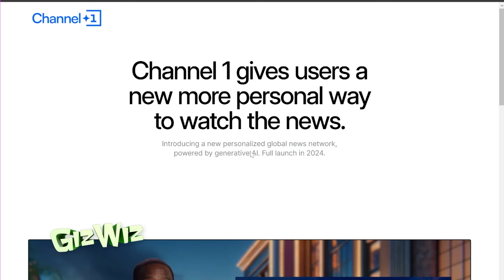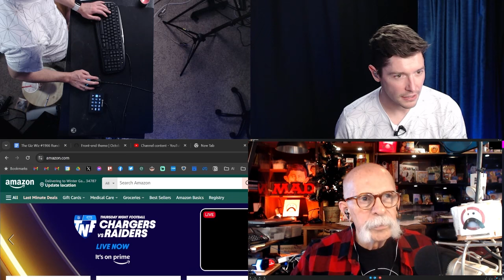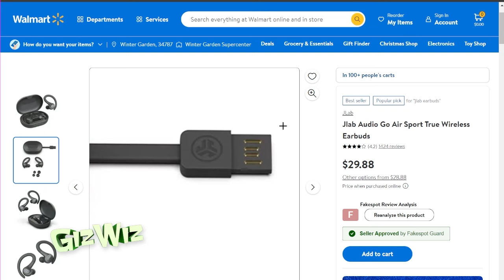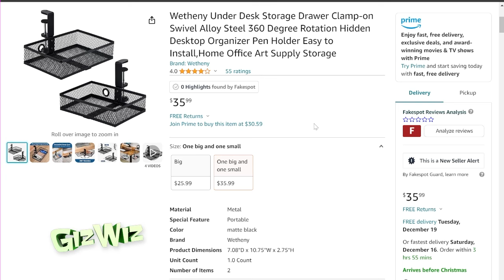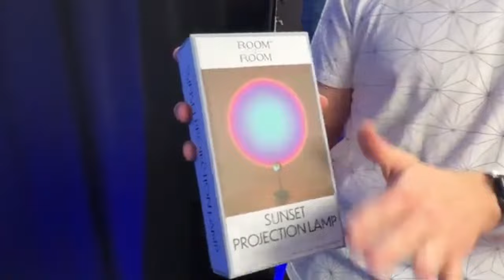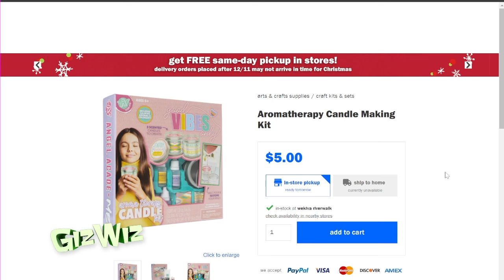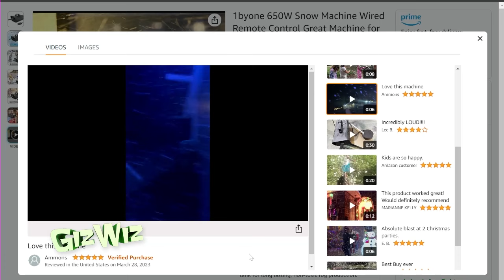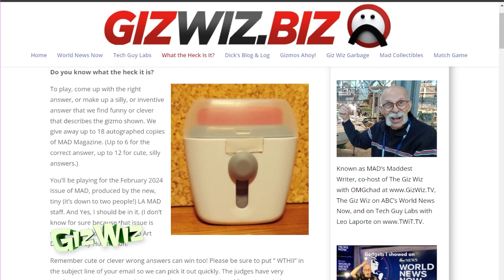The Giz Wiz #1966: Give Me A Hand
In this week's rollercoaster of gadgets on The Giz Wiz, we unwrapped a fantastic, budget-friendly holiday gift, encountered yet another genius space-saving gadget, and stumbled upon what might just be the weirdest gadget ever featured on the show! Chad's Crappy Corner had a blast with an Aromatherapy Candle Making Kit, a mesmerizing Funky Mirror Disco Ball, and a soothing Green Sunset Projection Lamp. For info on all the gadgets Chad & The Giz Wiz showed, or the mobile friendly version